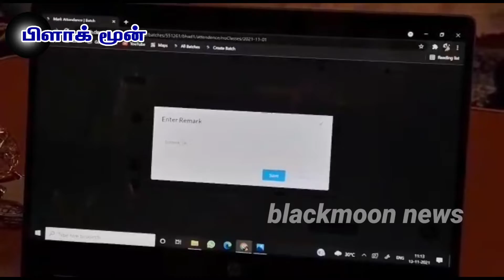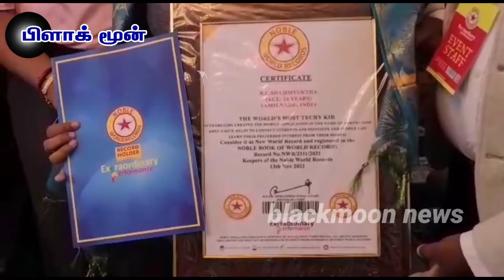பள்ளி மாணவி சம்யுத்தா கலை தொடர்பான மொபைல் செயலியை உருவாக்கிய அசத்தியுள்ளார்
உலகின் எந்த மூலையில் இருந்தும் இந்திய பாரம்பரிய கலைகளை கற்றுக்கொள்ளும் விதமாக கோவையை சேர்ந்த பள்ளி மாணவி சம்யுக்தா  கலை தொடர்பான மொபைல் செயலியை உருவாக்கி அசத்தியுள்ளார்..

கோவை கணபதி மணியகாரம்பாளையம் பகுதியை சேர்ந்த சந்திரபிரபா,ரமேஷ் பாபு தம்பதியினரின் மகள் சம்யுக்தா.அதே பகுதியில் உள்ள கேம்ஃபோர்டு சர்வதேச பள்ளியில் பத்தாம் வகுப்பு பயின்று வரும் மாணவி சம்யுக்தா சிறு வயது முதலே பரதம் மற்றும் பல்வேறு கலைகளை கற்று அதில் உலக சாதனைகள் பல புரிந்தும் உள்ளார்.குறிப்பாக பரத கலையின் முத்திரைகளை குறைந்த நேரத்தில் அபிநயம் செய்து பல்வேறு உலக சாரனைகள் செய்த இவர்,தற்போது கலை உலகில் அனைத்து தரப்பினரும் ஆச்சரியப்படும் வகையில் யுக்தா எனும் புதிய மொபைல் செயலியை உருவாக்கி உள்ளார்.நவீன மாற்றத்திற்கு தகுந்த படி அனைத்து தரப்பினரும் இந்திய பாரம்பரிய கலைகளை கற்றும் கொள்ளும் விதமாக மாணவி சம்யுக்தா உருவாக்கி உள்ள இந்த செயலியின் வாயிலாக நடனம் உள்ளிட்ட கலைகளை கற்றுக்கொள்வதோடு அது குறித்த அனைத்து விபரங்களையும் பெறுவதோடு, தங்கள் பகுதியில் நடக்கும் கலை தொடர்பான போட்டிகள் குறித்தும் இந்த செயலியின் வாயிலாக தெரிந்து கொள்ள முடியும் என மாணவி சம்யுக்தா தெரிவித்துள்ளார்..கலை தொடர்பான யுக்தா செயலியை உருவாக்கிய பள்ளி மாணவி சம்யுக்தாவை பாராட்டி நோபள் உலக சாதனை புத்தகத்தின் பதிப்பாளர் தியாகு நாகராஜ் வாழ்த்து தெரிவித்தார்..